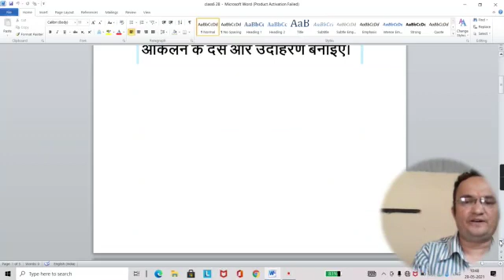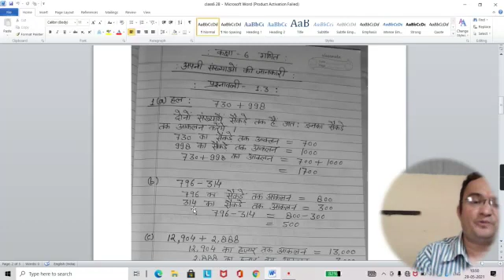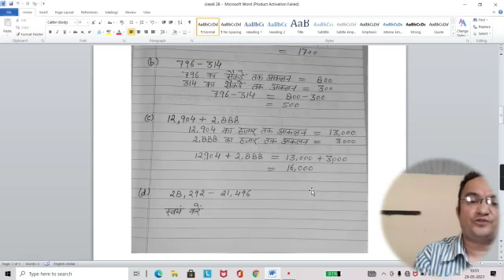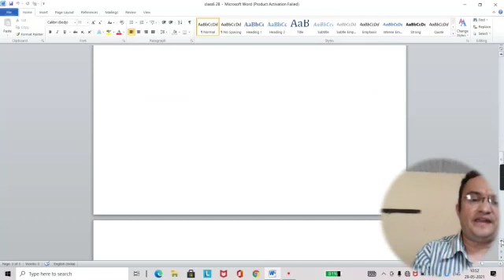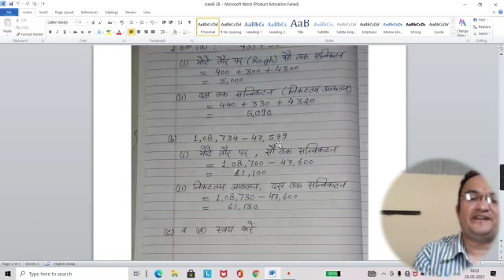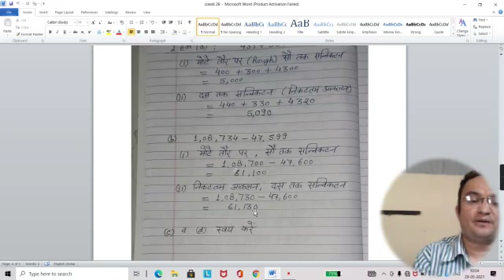Class -6th,Sub-Maths, Topic- Numbers